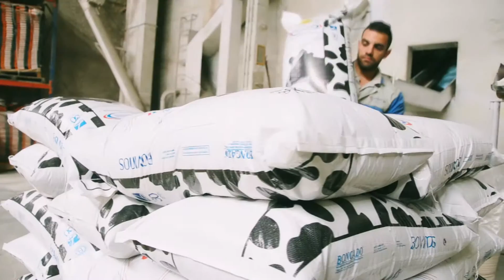Video Institucional Bongado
Voz Masculina